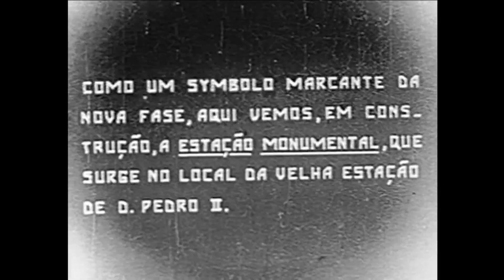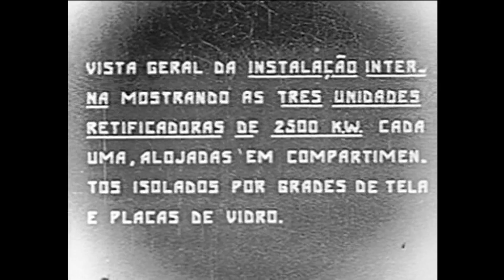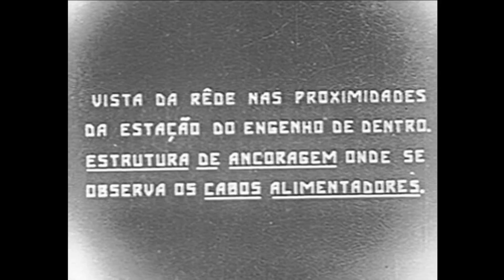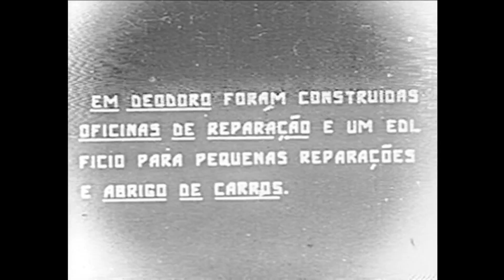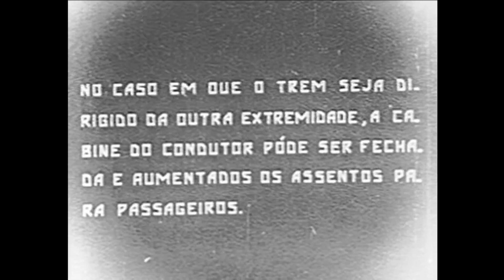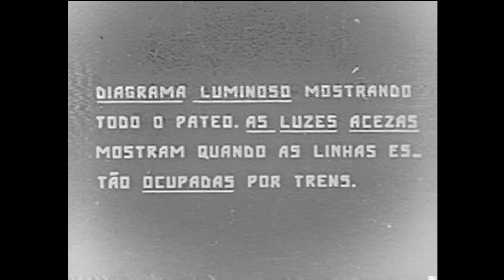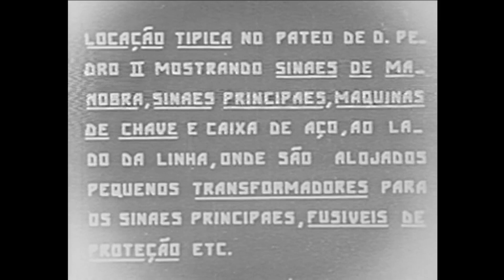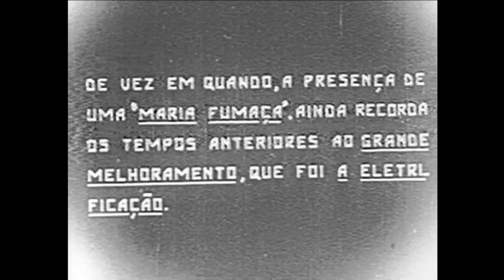Eletrificação da estrada de ferro Central do Brasil (1938, Vianna da Silva)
1938, p&b, mudo, 28min
Sinopse: Documentário acerca da eletrificação da Estrada de Ferro Central do Brasil, uma das mais importantes ferrovias brasileiras, que ajudou a promover a integração de vários estados do país.

Ficha Técnica:
Companhia Distribuidora: INCE - Instituto de Cinema Educativo
Assinado por Cinegrafia do Eng. Vianna da Silva

Mídia de origem do vídeo: HDCAM do acervo do CTAv

Assinado por Vianna da Silva e produzido em 1938, o curta-metragem acompanha o processo de construção de uma das mais importantes ferrovias brasileiras, que auxiliou na integração de vários estados do país. As linhas tinham grande movimentação de passageiros e cargas e ficaram conhecidas por seus serviços e histórias singulares, rendendo menções em livros, filmes e programas de TV.
Marcada pelos governos autoritários de Getúlio Vargas, a Central do Brasil reflete um modelo econômico e, ao mesmo tempo, uma tentativa de responder a uma demanda de apelo popular. Segundo o Filmografia Brasileira, o filme foi censurado em seu ano de estreia.